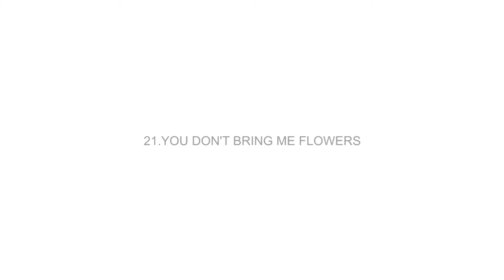You don't Bring Me Flowers by Lisa Hsieh & Jumbo Chiang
Cello: Ginger Chen /
Electric Bass: Jumbo Chiang /
Drum: Alan Lee /
Electric Guitar: Jeffrey Tang /
Piano: Lisa Hsieh
Vocal: Jumbo Chiang & Lisa Hsieh